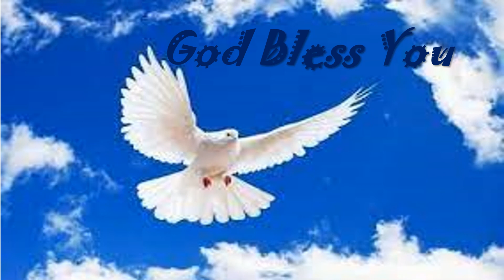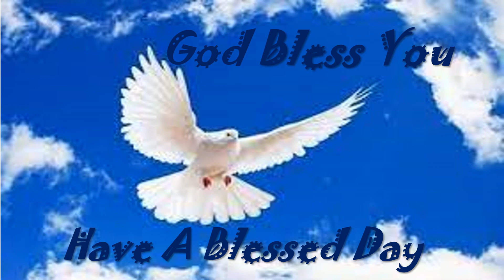Today's Manna 06/04/2022